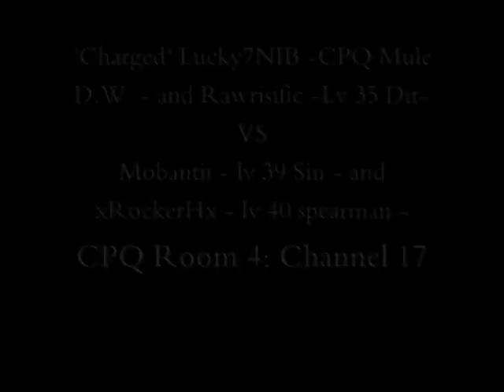[GMS: Bellocan] Lucky7NIB: CPQ Mule with 400% Damage Bonus + Equips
*Recorded January 21st, 2010* To kick off 2010, I decided to use a glitch in Monster Survival PQ  to take the 400% damage buff and to take it into CPQ.

Watch as this mule that Bellocan knows as "Dangerous" and "Godly" wreak havoc and destruction on maxed rombots and speed.  The result? 2069 CP, and an ass-kicking of the two brave people that were stupid enough to accept challenge. (But I gave them Trojans and Speed) ;)